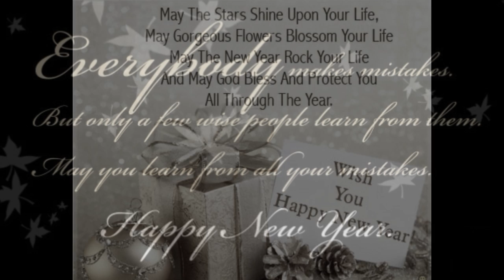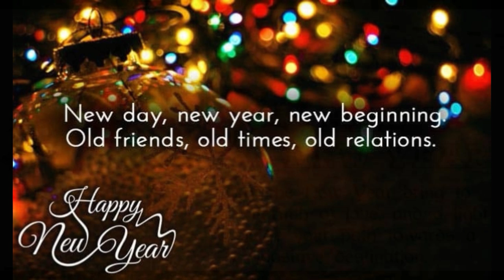Happy new year | New Year Wishes-2018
Cheers to a New Year and another chance for us to get it right.